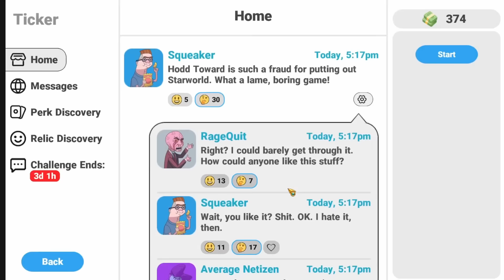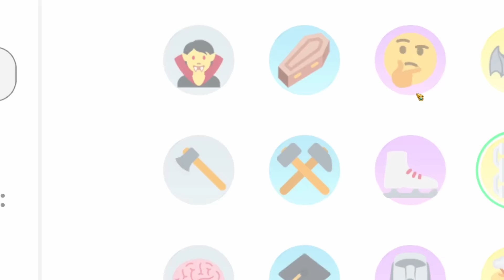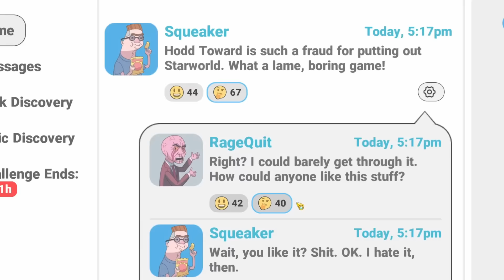The Immortal 20000 Health & 1000 Healing Per Second Build! | Meme Mayhem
Hurl emojis and battle the internet's biggest stars to rise as a meme master in Meme Mayhem! Collect powerful perks and relics, enjoy a darkly comic social media story, and assemble the ultimate emoji attack stack in this roguelite idle RPG.

Toppest of the toppest Patreons:
abrazite
Xieroeh
Beaniiman
Nicol Bolas
cparks1000000
DEADTO0L ಠ_ಠ
Butler
Whyte
Ultimate_Despair
Raincloud Bunny
Lucas